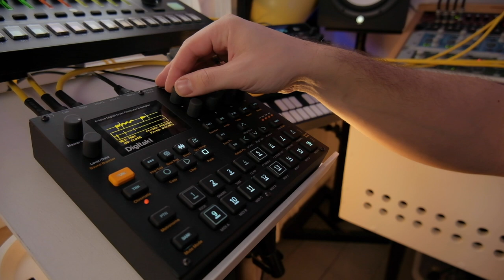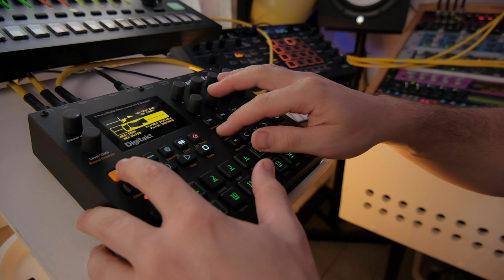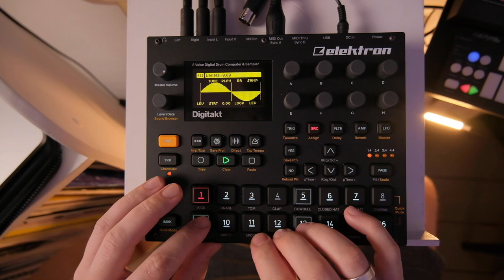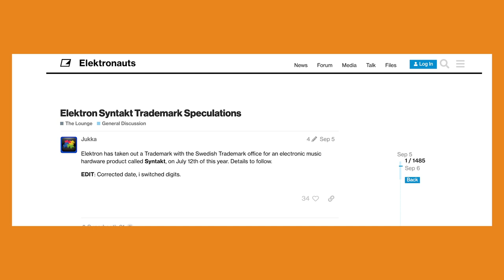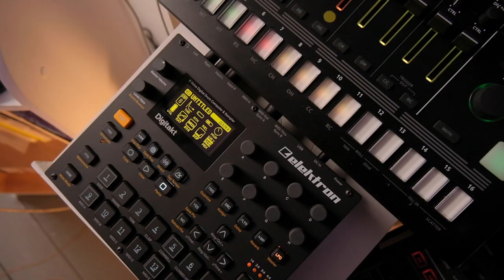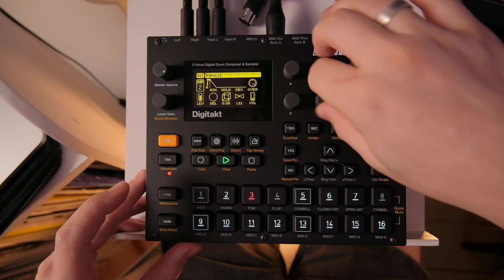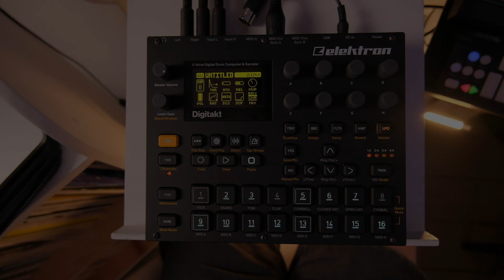Неделя с Elektron Digitakt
У меня появилась отличная возможность поработать неделю с семплером Elektron Digitakt, я был очень удивлен работой с ним и возможностям которое дает мне это устройство, оно действительно вовлекает в процесс и вдохновляет на запись музыки. Обзор будет субъективным, тк это первое устройство от компании Elektron, с которым мне удалось познакомиться ближе и принять философию "электроновских" секвенсоров. Семплер, драм машина, синтезатор и секвенсор - всеми этими свойствами понемногу обладает этот, наверное, грувбокс.